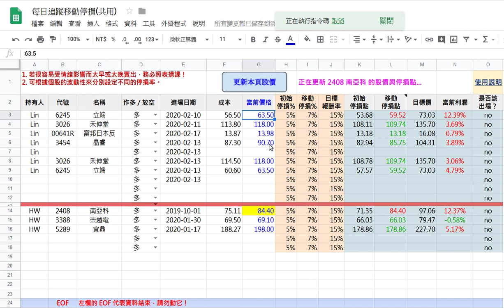示範雲端版「移動停損表」的「一鍵更新」功能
雲端版「移動停損表」已經能夠自動更新股價和移動停損點。現在只要按個鈕，就能自動拉回移動停損表中的全部股票的收盤價，同時算出移動停損點。

也就是說，不再需要自己一檔一檔股票去輸入收盤價了！